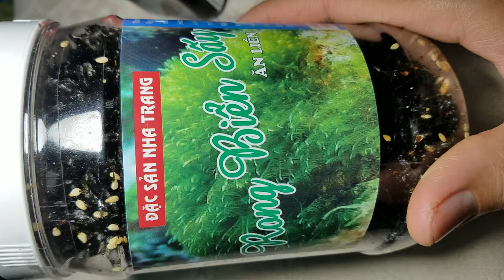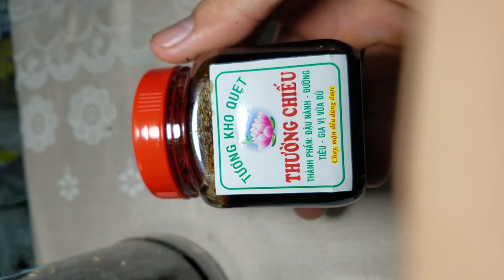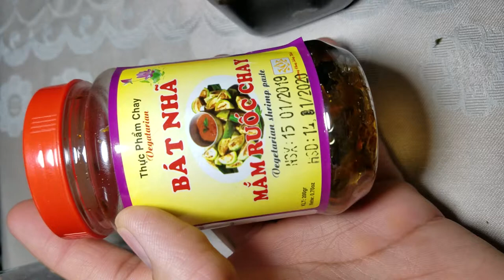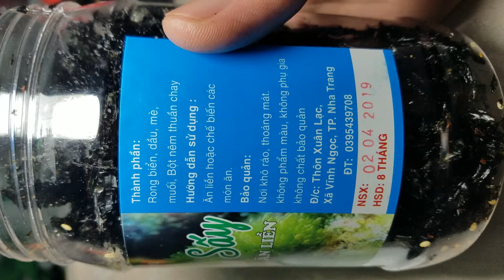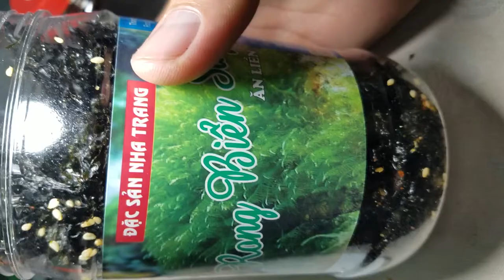Mình xin trân trọng giới thiệu món rong biển kho quẹt và mắm chay ngon bá cháy :D